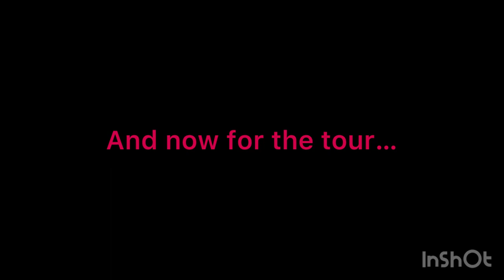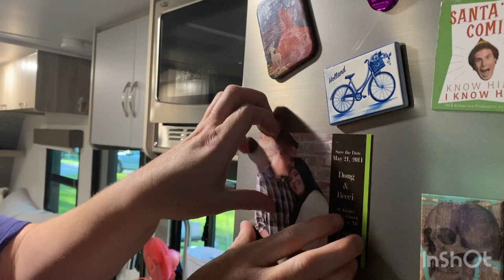Where we’ve been since April. Our First Post! (Camper tour starts at 4:43)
Em & Mal’s channel to share our adventures with family and friends.

0:00 The adventure begins
2:23 More Mayhem
4:42 Winnebago Minnie Winnie Tour